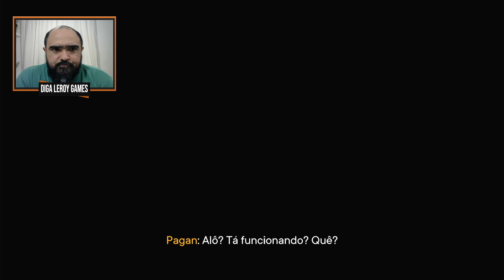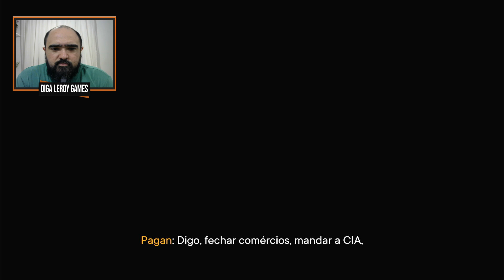FAR CRY 6 PAGAN MIN DLC FINAL SECRETO DUBLADO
Final normal da DLC, cenas Lakshmana e mesa de jantar!